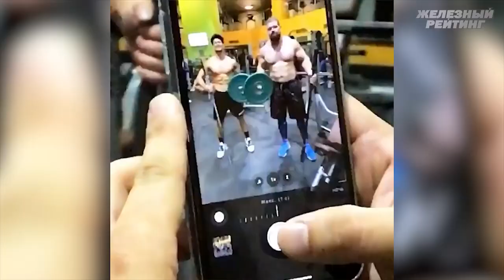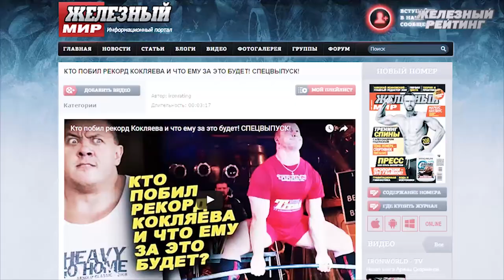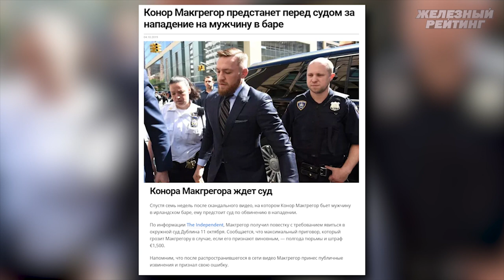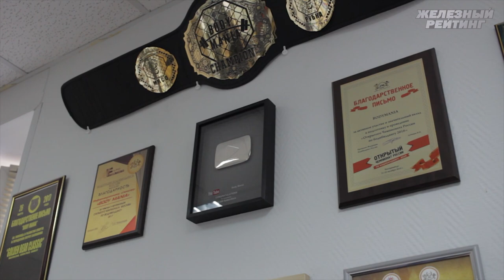Как хайпанул Юрий Белкин и кого Сергей Таранухо будет бить после арбузов. Правила хайпа 2 серия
А ведь Юрий Белкин и вправду хорошо хайпанул, по всем правилам. А если зарубится со Шредерем это вообще будет бомба! Хотя примет ли Алексей правила Белкина - вот вопрос... Ну а Сергей Таранухо однозначно красавчик - ждем его бой на Siberian Power Show

"Железный рейтинг" представляет вам вторую серию проекта "Правила правильного хайпа"

Не надо нервничать! Взгляни на хайп позитивно с продуктом для хорошего настроения